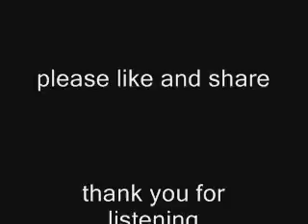"Lifestyle Remix" by Fa'shough and Absolute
lifestyle remix